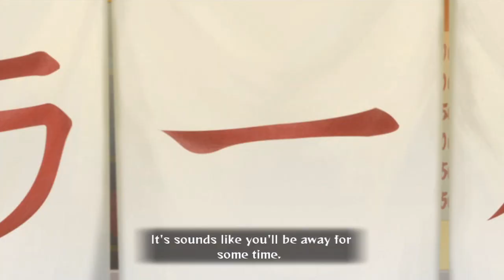Naruto Shippuden UNSG Ep. 2: The Tale of Young Naruto Uzumaki Part 2 (English)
Going through the story mode of Naruto Shippuden Ultimate Ninja Storm Generations.  The Tale of Young Naruto Uzumaki